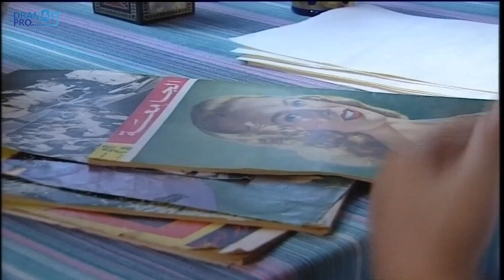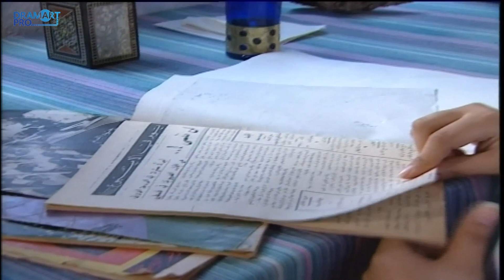مسلسل هوى بحري - الحلقة 20 العشرين كاملة HD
تبدأ بعودة «الكابتن» وهو الشخصية الرئيسية والتي تظهر كنافذة للسكان على العالم، فهذه القرية ارادها الكاتب منسية تماماً ولا تملك اتصالاً مع محيطها العام حيث يبدو سكانها وكأنهم خارج التاريخ، وإذا كانت عودة الكابتن تشكل بداية الاحداث الا ان الحلقة الأولى اظهرت مشهداً لانتحار عاشق من القرية، وهو ما جعل السكان يخافون الحب ويبتعدون عن الشكل الطبيعي للحياة الإنسانية، لكن الكابتن نفسه يقع في العشق فور عودته فيتخلى الناس عنه ويعتبرونه ميتاً، لكن حبه الذي جوبه بالرفض من قبل الفتاة التي احبها يعيد تعلق الناس به ويسعون إلى التوفيق بينهما، وتسير كافة الاحداث داخل محاولات اصدقائه لجذب انتباه حبيبته، وضمن هذا التكوين تصور القصة بقالب فانتازي عمليات التبدل التي تطرأ على العلاقات داخل القرية نتيجة تسرب الحب إلى حياتها، وتنقل صراع الشخصيات لاستعادة الجانب المشرق في الدنيا، فهي كانت تعيش على تقويم خاص ينظمه عودة الكابتن من رحلاته البحرية بما يحمله من قصص مشوقة، ولكنها بعد ذلك بدأت تشكل ايقاعها الخاص الذي يظهر في العواطف التي تبرز من الشخصيات، وذكرياتها أو احباطاتها الناجمة عن الموقف العام من المرأة والحب وتجريدها للحياة من أجمل العواطف، وفي المقابل لم تكن عودة الكابتن تحمل فرحاً عاماً لنساء القرية فهو يسلخ الرجال عن عائلاتهم، ويغير من الهدوء المخيم على الحياة اليومية فيشعرهن بفوضى لم يعتدن عليها.

الممثلون:
أيمن زيدان
نورمان أسعد
كاريس بشار
شكران مرتجى
حسن عويتي
نبال جزائري
سامر المصري
طلحت حمدي
أيمن رضا
باسم ياخور
حسن عويتي
حسن دكاك
عبد الفتاح مزين